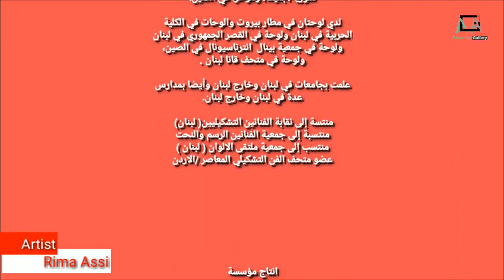Aldar Art Gallery الفنانة التشكيلية اللبنانيه ريما عاصي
لقاء خاص لمؤسسة Aldar Art Gallery